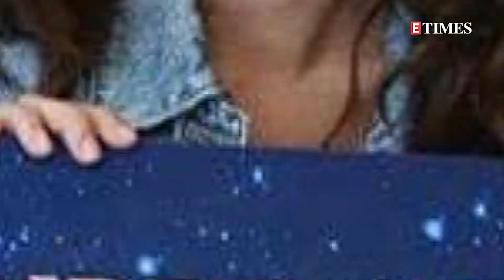Ranbir Kapoor and Alia Bhatt's BREAKUP reports surface AGAIN; here's why!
Ranbir Kapoor and Alia Bhatt fell in love on the sets of Brahmastra and since then, their relationship is the talk of the town. Amidst this, the latest reports hint that all is not well between the couple. Watch the video for more details.